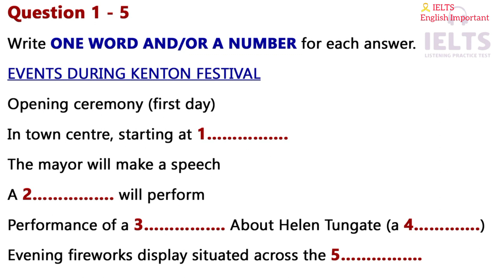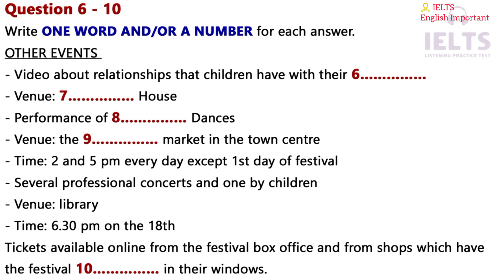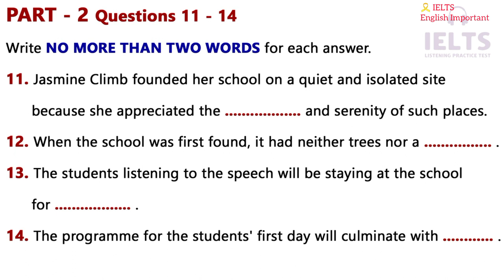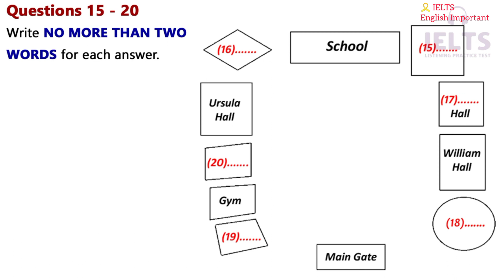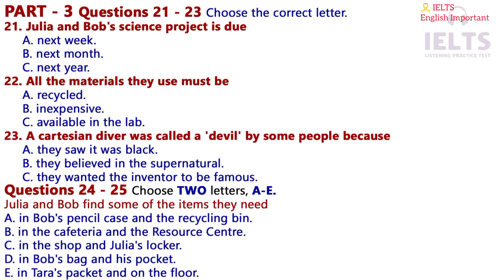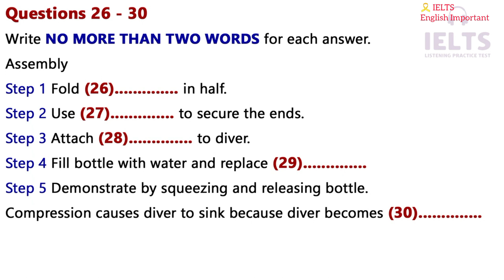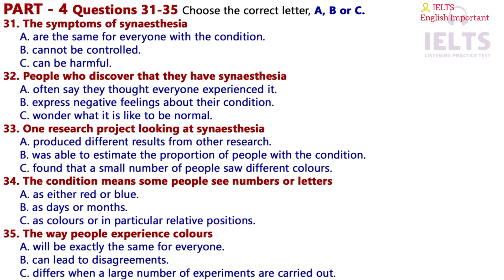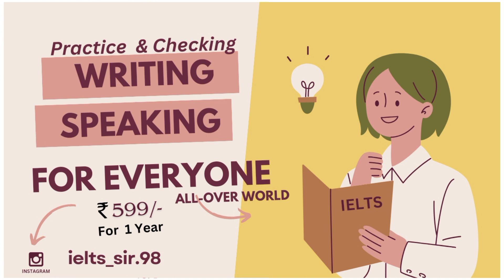IELTS - IELTS Listening Practice Exam with Answers 23.05.2024 IDP Test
IELTS Difficult Listening Mock Test ieltsexam ieltslistening ieltslisteningpracticetest2024 ielts ieltspreparation ieltsvocabulary ielts2024 ieltsspeaking may 2024